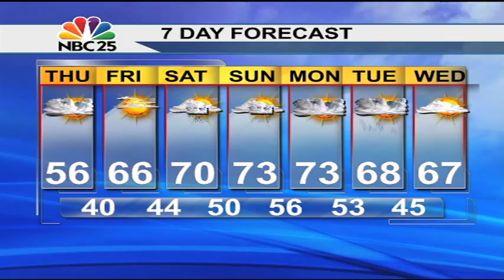Short lived cool down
Breezy and cooler weather with a few showers is expected tomorrow. Friday looks warm and dry.